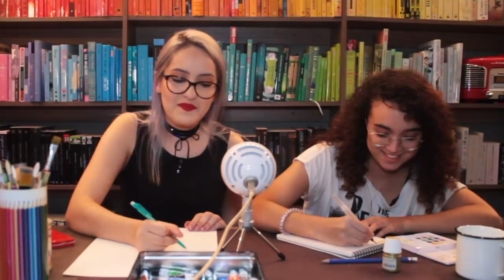Los Fanfics que escribimos (con Lucinda🌻)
Hi frens! El video de hoy es probablemente el más "natural" jeje que he hecho. Me senté con Luci (que es de mis amigas más queridas i luv her she's precious we must protect her) a platicar mientras pintábamos, ella en Acuarela y yo en Acrílicas (my fav medium).

Comenzamos hablando de libros y la conversación tomó un montón de giros, lol; pasamos a series, historias de de nuestras vidas lectoras y personales hasta los fanfictions que escribimos cuando éramos jóvenes y creíamos en que escribir era fácil lol

Díganme qué piensan de contenido como éste, sé que no es para todos pero me gustó muchísimo hacerlo y es de los videos que más me he divertido editando c:

¡Los amo mucho mucho y nos vemos pronto!